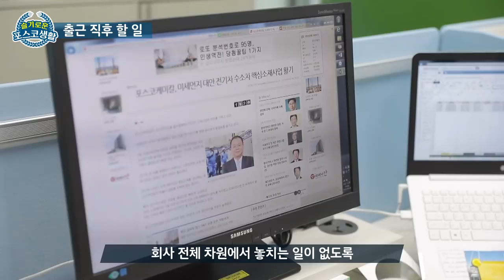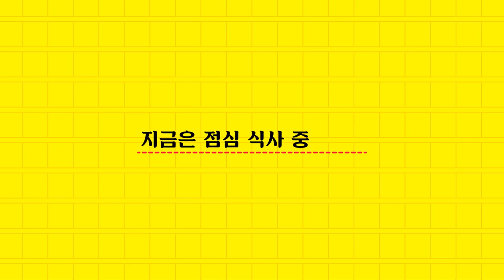[슬기로운 포스코 생활] 함께하는 성장을 꿈꾸는 김수빈 대리의 슬기로운 하루!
슬기로운 포스코 생활 첫 번째 이야기

첫번째 주인공은 두구두구~
바로, 동반성장그룹의
김수빈 대리님입니다😍

포스코 리얼 직장인 라이프가 궁금하다면?
알고싶은 직무를 댓글로 남겨주세요✍️

슬기로운 포스코 생활 다음 편

[0:04] 첫번째 주인공 소개!😍

[1:08] 동반성장그룹은 어떤 일을 하나요?

[3:10] 동반성장그룹에서 일하려면 이 능력은 꼭!

[3:52] 퇴근 전 틈새 인터뷰📸